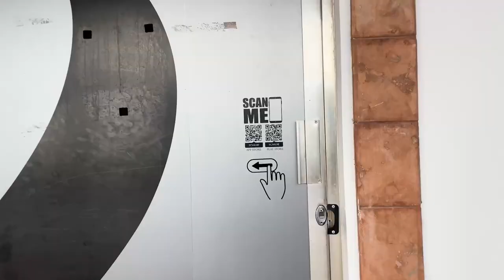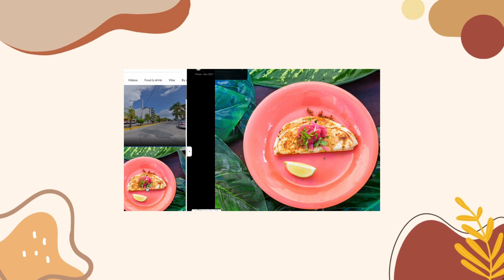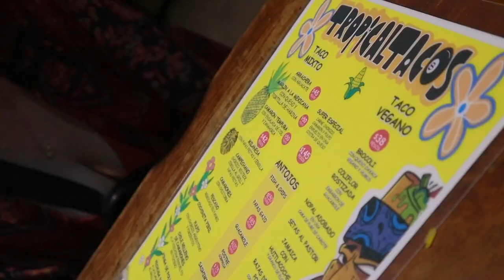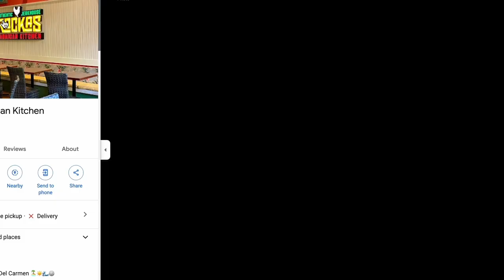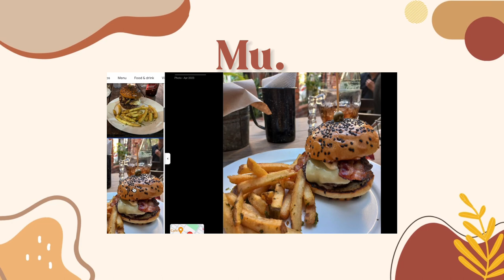The COMPLETE Guide 👉🏼 Playa del Carmen 🤫 (must know tips and secrets)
have been nomading through Playa del Carmen Mexico since 2020, so it was time to put all my knowledge and experience together to create a COMPLETE guide to Playa del Carmen!

In this video, I'll go over some of the most commonly asked questions, like "where should I stay in Playa Del Carmen?", "Best cowork space in Playa Del Carmen?" "Best cafes in Playa Del Carmen", and many more!

This is a packed one so, skip around to your interests:

VIDEO CHAPTERS
00:00 -  The COMPLETE Guide 👉🏼 Playa del Carmen intro
1:25 - Best neighborhood in Playa Del Carmen
4:21 - Best places to cowork in Playa Del Carmen
7:26 - Best grocery stores in Playa Del Carmen
12:30 - Best food in Playa Del Carmen
20:01 - Nomad Meetups / How to meet people in Playa Del Carmen
26:56 - Best Activities in Playa Del Carmen

If you're new to my channel, WELCOME!! I'm so happy you clicked on my video, I hope you like my vlog!